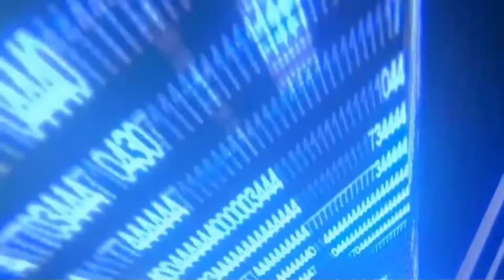Crash Bash con la Queen | PS1 | Español | Episodio 2: ¡Arderás en el Infierno, malvado!